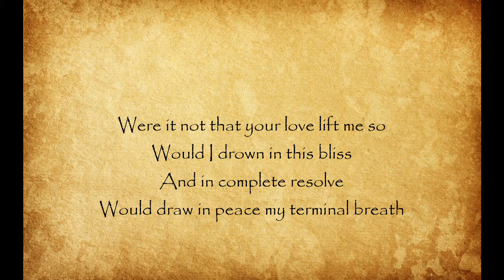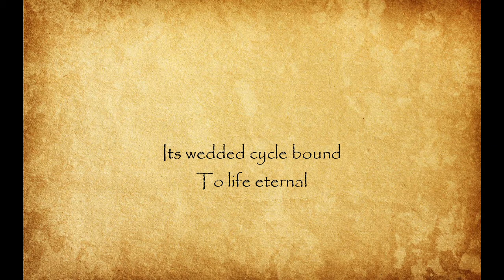The Union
(headphones suggested)

Should you prefer to simply read …

Were it not that your love lift me so
Would I drown in this bliss
And in complete resolve
Would draw in peace my terminal breath
And I would lay this final gift
Upon your loving breast
And give up to you in such sweet surrender
My total love in ending draft
And then come soft, eternal rest
Joined in union with your love
Become One with my woman

Perpetual peace keep me
That I should become your love
That I could become your heart
That I should be that tenderness
I have known in its giving
And with this gift
My mated soul’s eternal being
Finds its final solace
Its resolving union
Its wedded cycle bound
To life eternal
Reborn as One
In utter beauty
My woman,
Myself